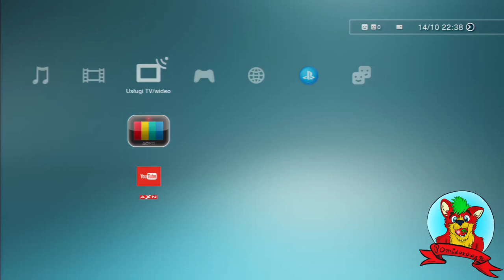Sonic The Hedgehog 4: Episode 2! #1 [PS3] - Hmmm... Powrót? XD Ft. Pixel The Retro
Kurwa po trzech latach powrót do serii którą mieliśmy nagrywać i kontynuować XD Pamiętajcie by pod tym odcinkiem zadać jakieś pytanka albo tematy bo my to wiecie NOWIcjusze jesteśmy xD no i wasze sugestie komentarze przeczytamy w odcinku 3 bo drugi był na zapas nagrywany xD no ale dziś zabierzemy się za Sylvanie Castle i omówimy sę co nie co rozrywkę